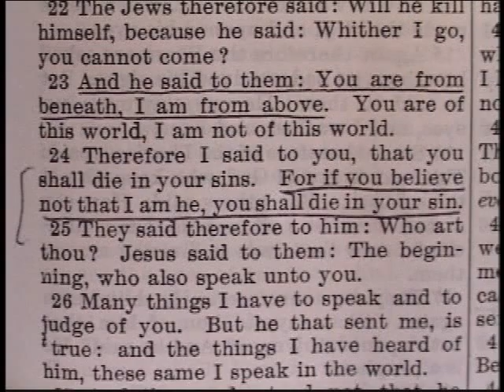INTRODUCTION TO BENEDICT XVI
Video clip from The Amazing Heresies of Benedict XVI (New Edition)---The most devastating exposé of Benedict XVIs heresies available.  It proves that he teaches that Protestants and schismatics dont have to accept the Catholic Faith and the Papacy, that Jesus doesnt have to be seen as the Messiah, and much more.  This video is based on a study of 24 of Benedict XVIs books and many of his speeches.